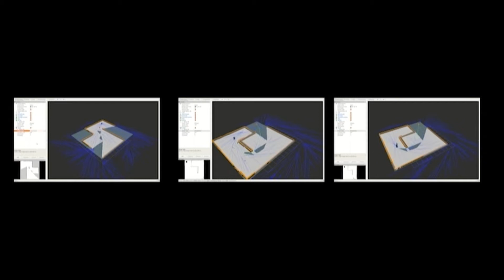Fast Frointier-based autonomous exploration.